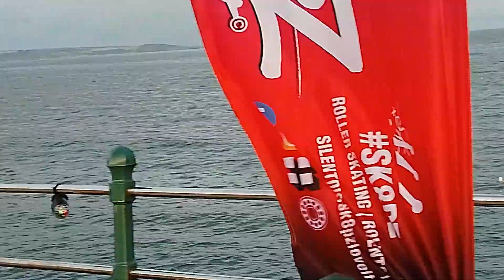Rollerskating club on the prom at Penzance, Cornwall UK. 23-7-2023 19:56